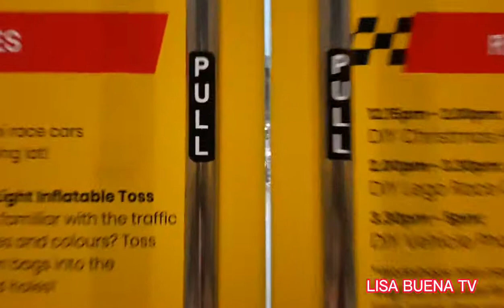Singapore City Christmas 2022 @UE Square Shopping Mall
Christmas season.  Night walking tour.

and i hope to see  you again on my next video.

My premiere's usually scheduled on Tuesday, Thursday and Saturday at 9:15pm Philippines time.